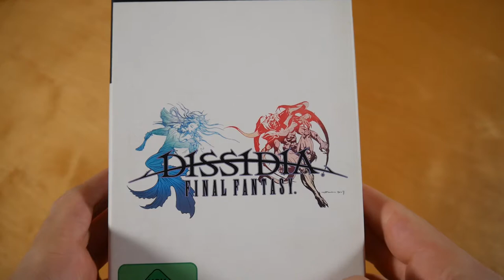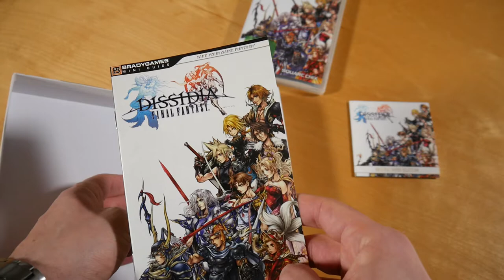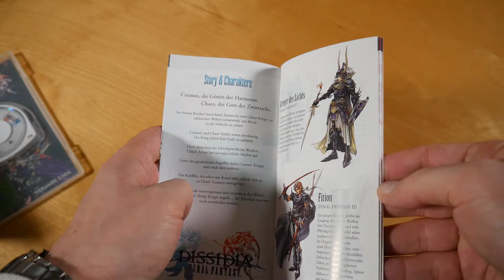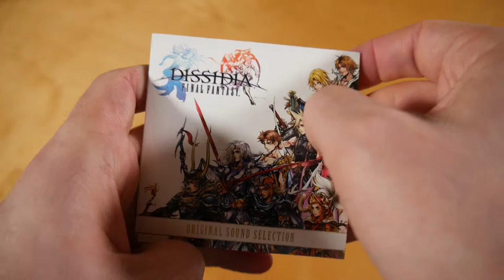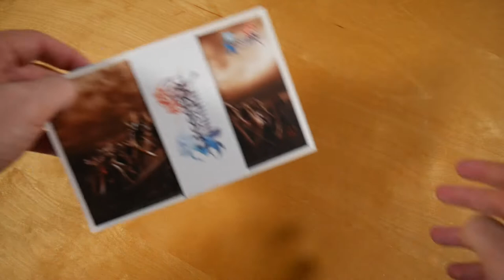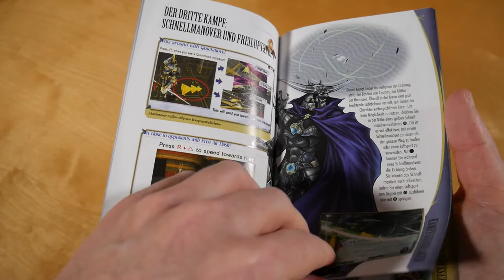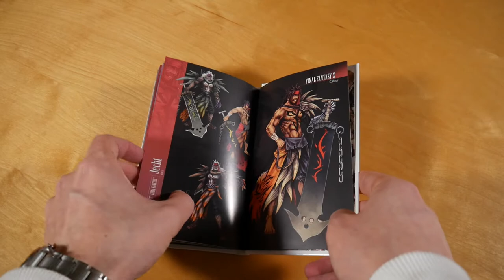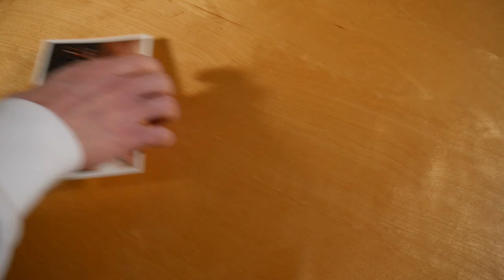Dissidia Final Fantasy Collectors Edition Unboxing German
In diesem Video zeige ich euch die Collectors Edition von Dissidia Final Fantasy.

► SPIEL INFOS
Dissidia Final Fantasy
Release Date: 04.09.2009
Kaufpreis: ? €

Dissidia Final Fantasy Box Inhalt:
- Spiel
- Soundtrack CD
- Artbook
- Spiel Guide
- Kunstdruck (2x)

Dissidia Final Fantasy Info:
Das Spiel erschien am 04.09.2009 über Square Enix.